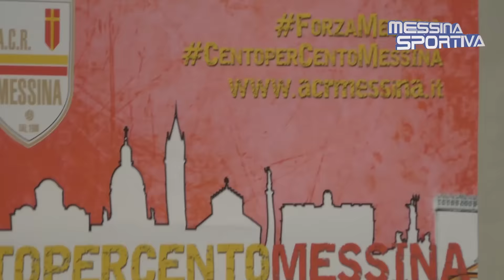Il tecnico del Messina Valerio Bertotto si presenta ai suoi nuovi tifosi